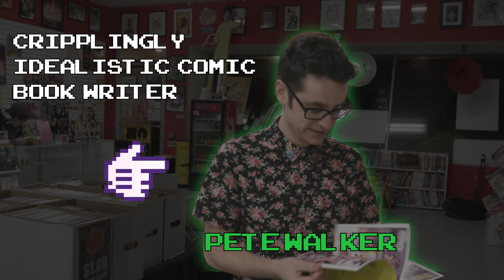Comics Will Break Your Heart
Short film I was Director of Photography for, about the pitfalls of Varient Covers in the Comic Book World